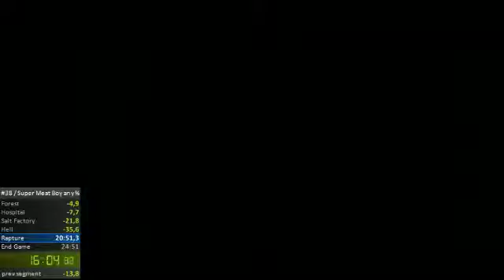Super Meat Boy any% Speedrun in 22:41 by Shadowth